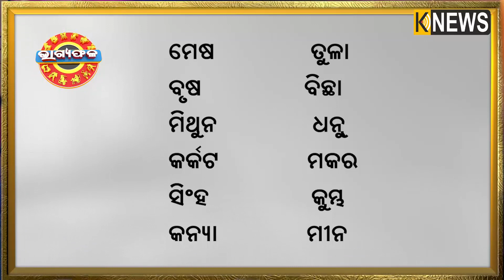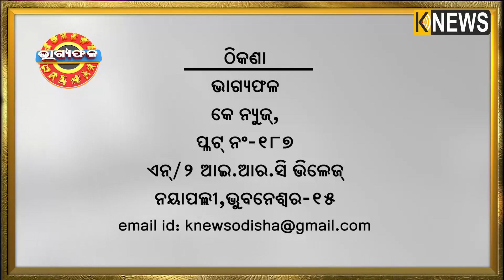ଦୈନିକ ରାଶିଫଳ || Bhagyafala || ବୁଧବାର || ୨୧ ଫେବୃଆରୀ ୨୦୨୪ || Knewsodisha || Knews Odisha